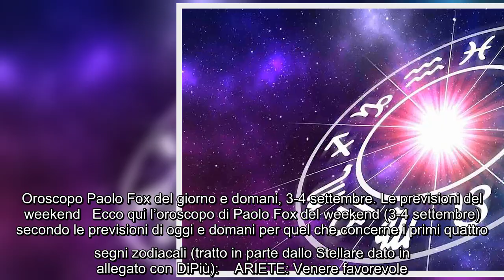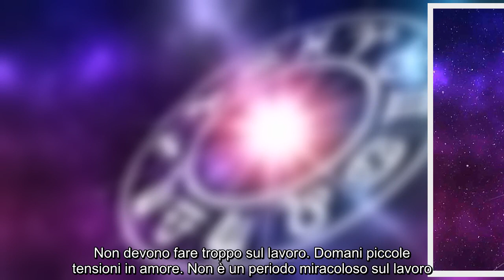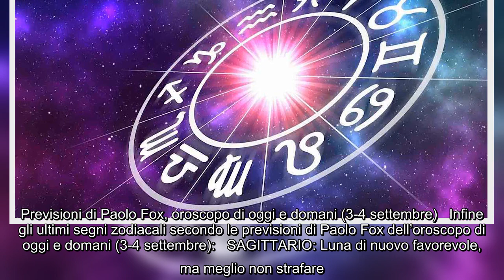Oroscopo Paolo Fox del giorno e domani, 3-4 settembre. Le previsioni del weekend Ecco qui l’oroscopo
Oroscopo Paolo Fox del giorno e domani, 3-4 settembre. Le previsioni del weekend Ecco qui l’oroscopo di Paolo Fox del weekend (3-4 settembre) secondo le